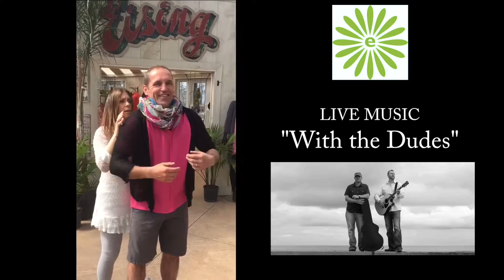Spring Into Eisings APRIL 25TH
This Saturday is our annual Spring Into Eising's Food Truck and Fashion Show! Henry tells you a little bit about our exciting event this Saturday, while Chantelle does a phenomenal job of distracting him with her fashion expertise! SONG: Summertime Sadness by Lana Del Rey CREATED BY: Cara Enns of Caramount Pictures